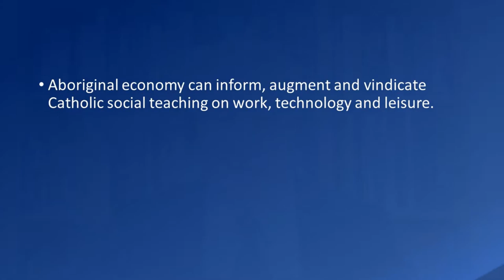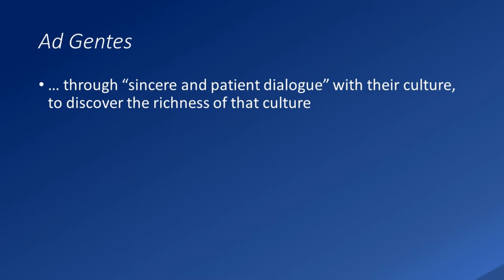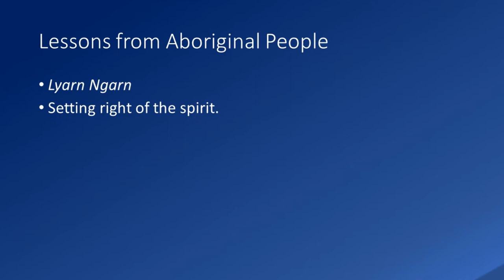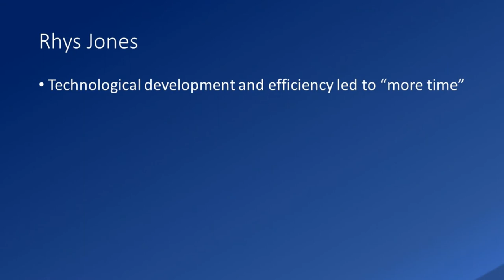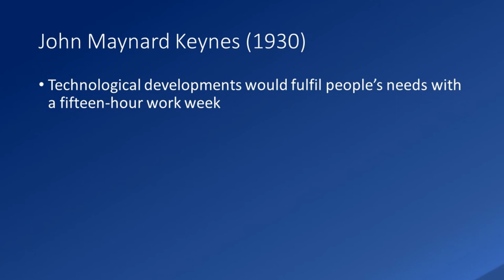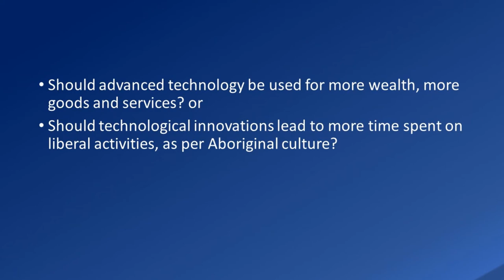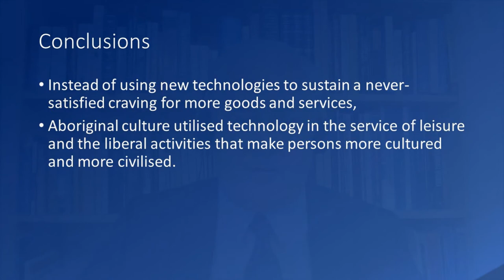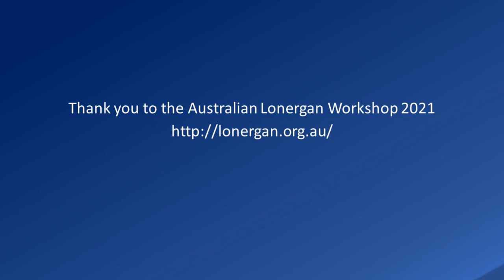Bernard Lonergan, Catholic Social Teaching and Lessons from Australian Aboriginal Culture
This video is a presentation I have made for the Australian Lonergan Workshop 30 April-2 May 2021.

My basic "thesis" is that Aboriginal culture and its approach to technological development, can inform, augment and vindicate Catholic social teaching on work, technology and leisure.

The essential question is whether improved technologies lead to accumulating more material goods, or to culturing the human person through liberal activities.

The presentation draws on: the criticism of the "classicist" ideology by Bernard Lonergan SJ, the teaching of Pope John Paul II and the Second Vatican Council, and the archaeological work of Fr Eugene Stockton and Rhys Jones.

In relation to new scholarship in the 19th Century, Pope Leo XIII wrote of "vetera novis augere et perficere" augmenting and perfecting the old with the new. I argue that with Aboriginal wisdom we can augment the old with the even older. That is, we can augment the centuries-old Catholic tradition with the thousands of years old tradition of Australian Aboriginals.

I cover related issues in my book, "A Catholic University in the Kimberley."

The book's chapters include:

* The Role of a Catholic University in the Kimberley
* The Identity of a Catholic University
* The Nature and Mission of the Catholic Intellectual Tradition
* Social Concerns and the Catholic University
* The Catholic University’s Faculty
* The Encounter of Faith and Cultures
* Classicism and Aboriginal Culture